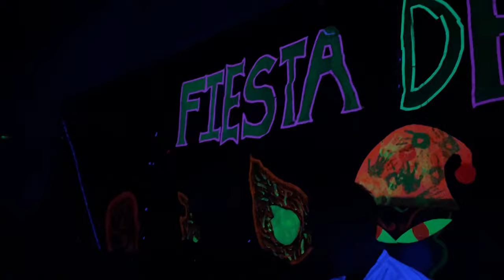The Oasis Vlog | 2023 | BITS Pilani | Cultural Fest